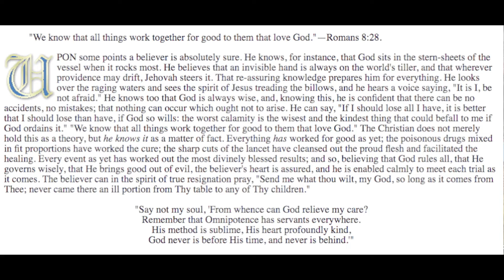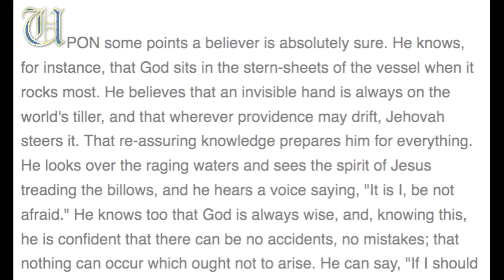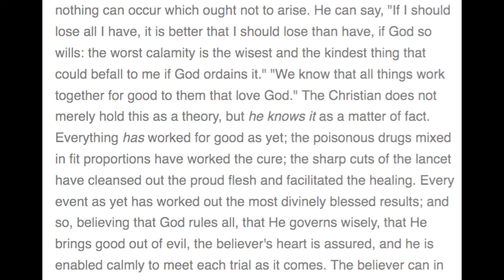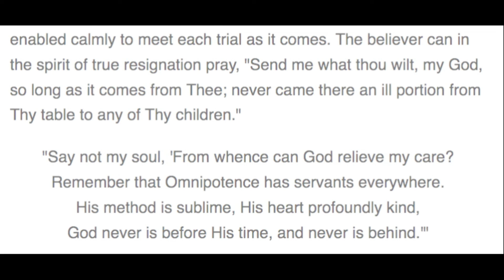Spurgeon Work together for Good